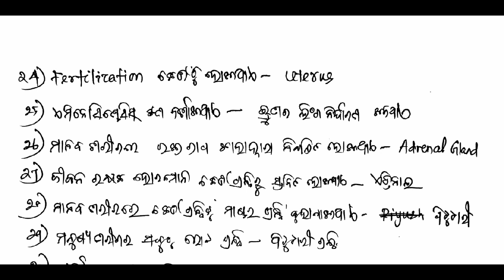ବିଜ୍ଞାନ ର କିଛି ମହତ୍ୱପୁର୍ଣ ପ୍ରଶ୍ନ || Science gk odia || all competitve exam by digital odisha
Dear Aspirants,
Odia gk
Science mcq
 odia gk
 odia  science mcq
 odia science

  BY DILLIP